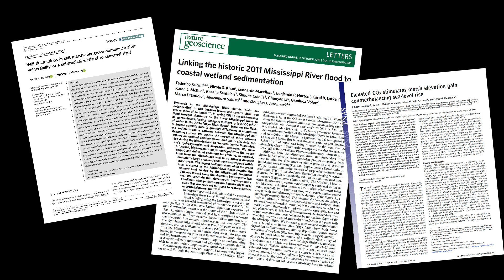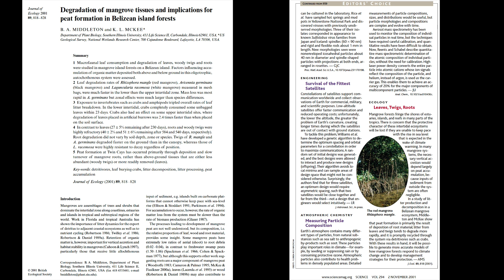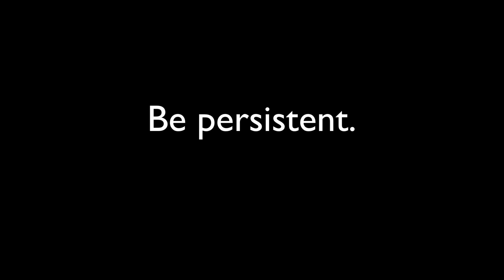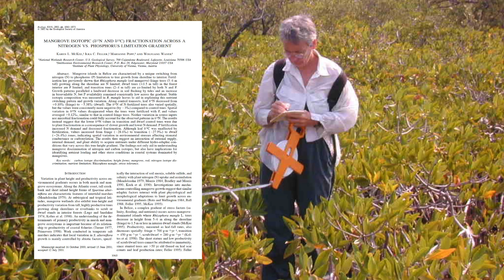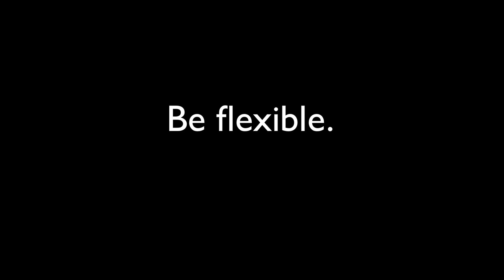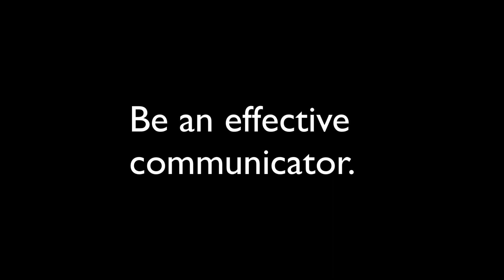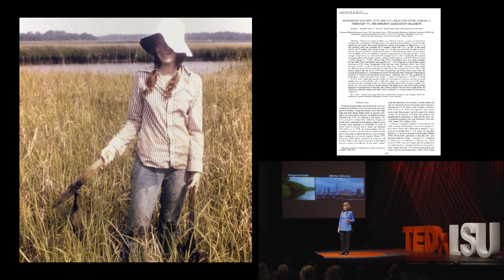How to be a Successful (and Happy) Scientist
There are many avenues to success in a science career. In this tutorial, I take a slight detour from the topic of scientific writing to talk about what qualities helped me to succeed in a science career (perseverance, curiosity and creativity, reciprocal relationships, good work habits, flexible goals, good communication skills). This video is in response to a viewer’s question about what it takes to be a successful researcher.

00:00 Intro
01:04 False goals
02:16 Persistence
03:10 Creativity
03:49 Reciprocal relationships
04:47 Good work habits
05:26 Flexibility
06:22 Communication skills
07:35 Final thoughts